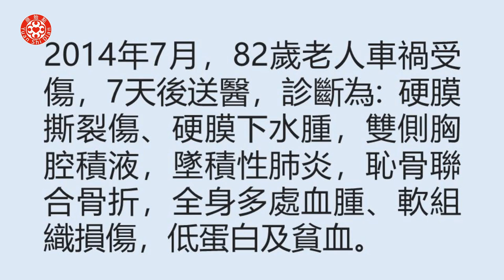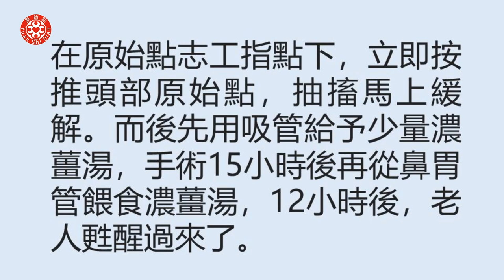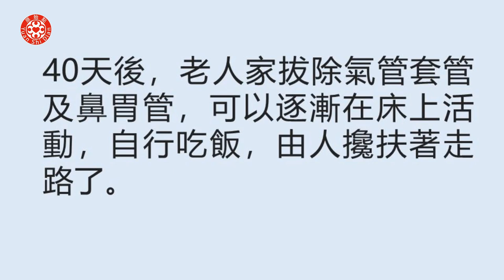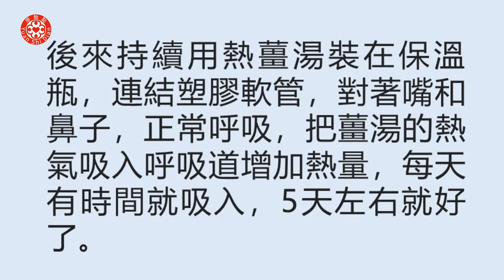老人車禍康復案例